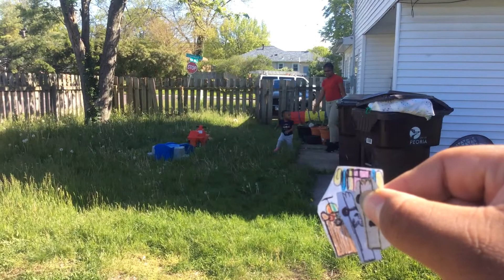Shake: The Worm Monster 2 Part 13 (2021)